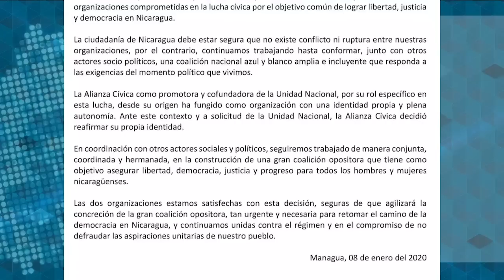Alianza y Unidad Nacional: Una coalición opositora como opción de poder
Alianza Cívica y Unidad Nacional admiten “error de comunicación”
al “redefinir sus roles”, y se proponen adelantar el plazo para crear los
lineamientos de la gran unidad opositora.